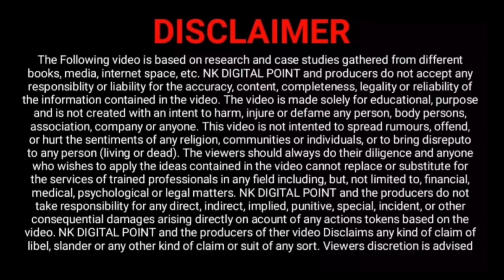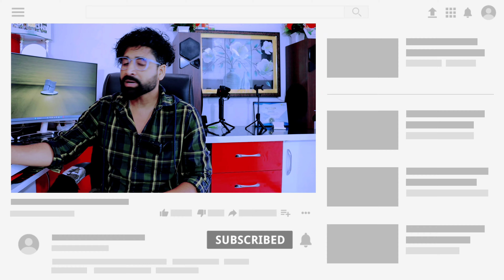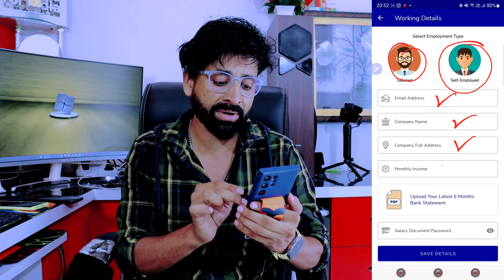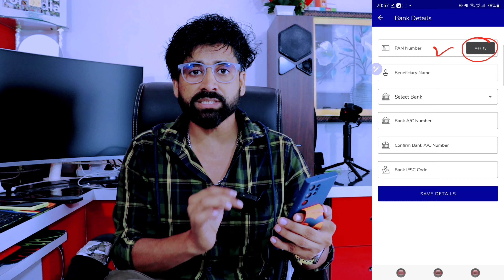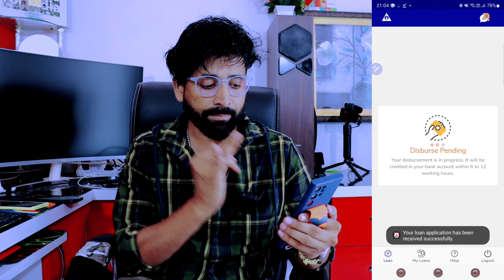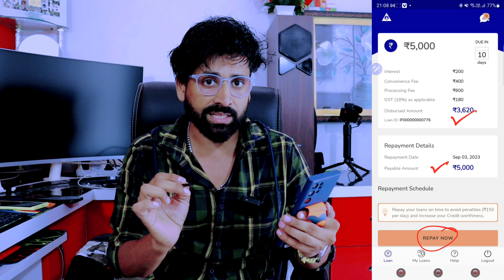2023's Best Instant Loan App - Instant Funds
2023's Best Instant Loan App  Instant Funds

2023's Best Instant Loan App
Get 50000  Instantly With The Best Loan App Of 2023!
2023's Best Instant Loan App | Get Your Funds Instantly!
Looking For A Loan? Check Out The Best Instant Loan App Of 2023! Get Your Funds In Less Than One
2023's Best Loan App For Instant Funds
Get Your Instant Loan App For 2023 | Guaranteed Funds Within 24 Hours
Get An Instant Loan In Less Than 5 Minutes!
Get Your Instant Loan Now - No Income Proof Required!
Introducing The Best Instant Loan App For 2023 – Get Instant Funds Today!